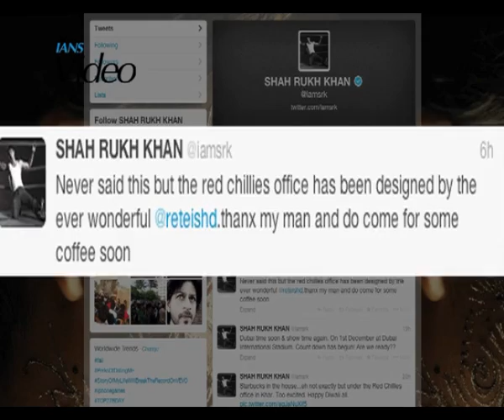Red Chillies office designed by Riteish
Actor Riteish Deshmukh, who is an interior designer by qualification, is behind the design of the office premises of Shah Rukh and Gauri Khan's film production banner Red Chillies Entertainment in Mumbai.